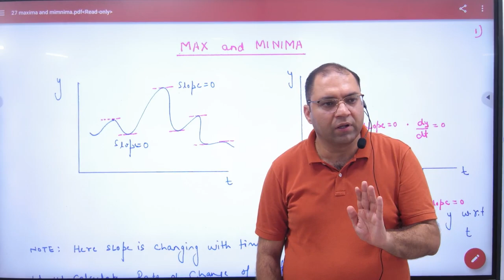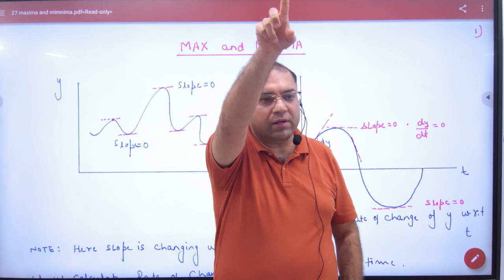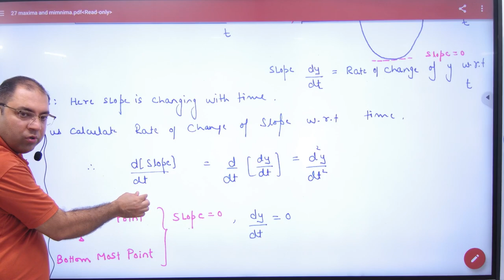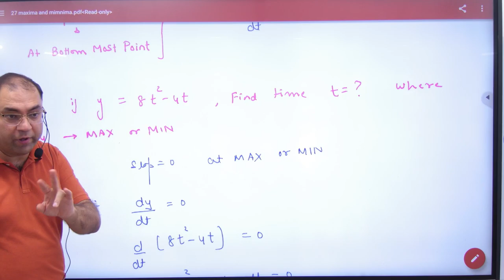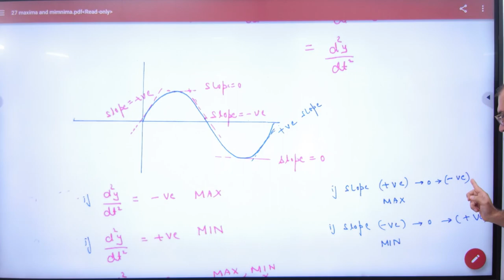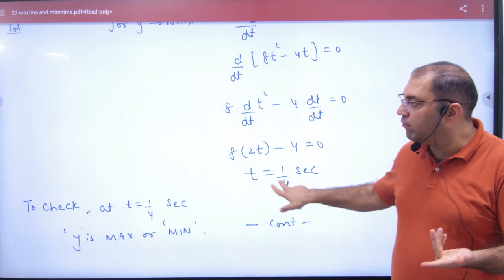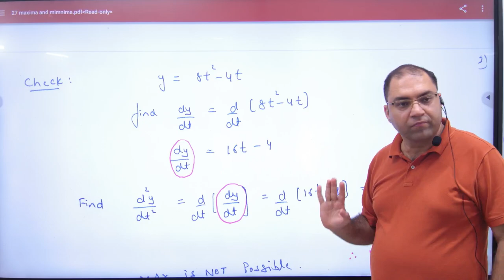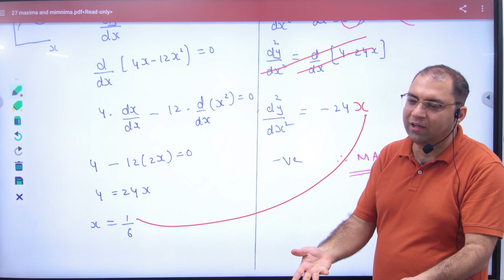4 Maxima and Minima